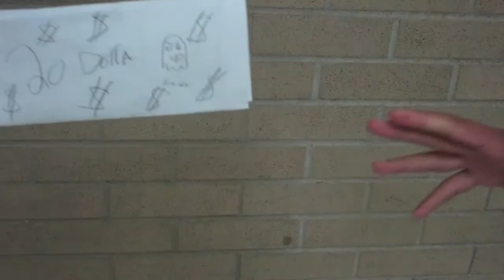Ethans Day of Rebirth